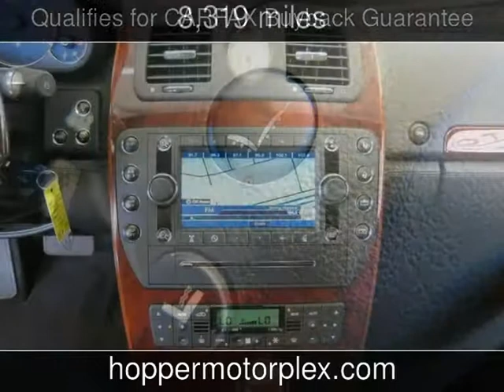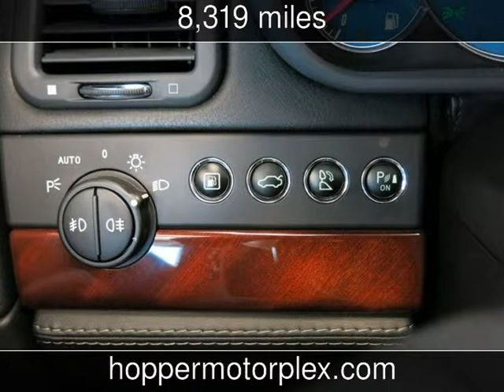2010 Maserati Quattroporte S Used Cars - McKinney,Texas - 2013-09-11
See more details about this used car This 2010 Maserati Quattroporte S with 8,319 miles is for sale at Hopper Motorplex.